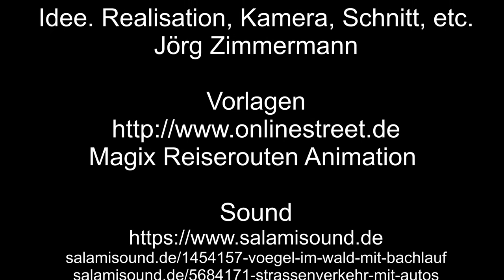KölnBonn Bahn 06 Starten – 2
KölnBonn Bahn 06 Starten – 2, geht es weiter mit dem 2. Teil am Flughafen KölnBonn.

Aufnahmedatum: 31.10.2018